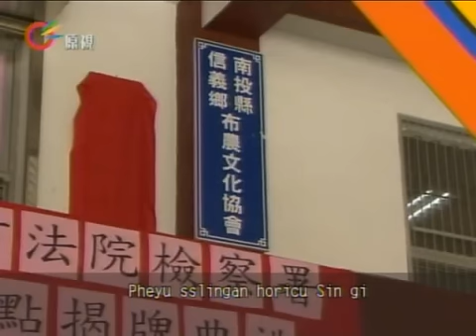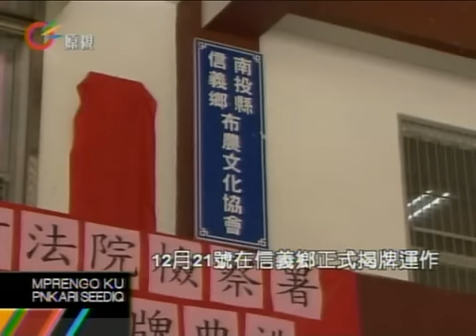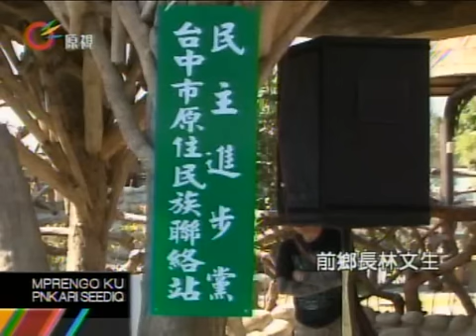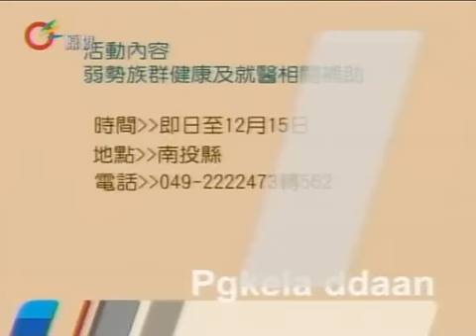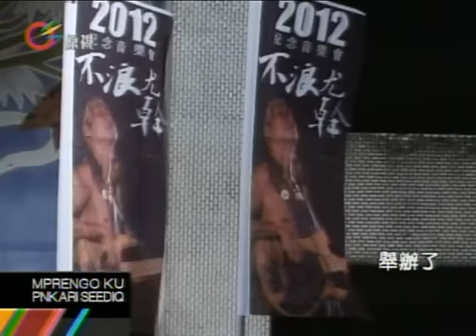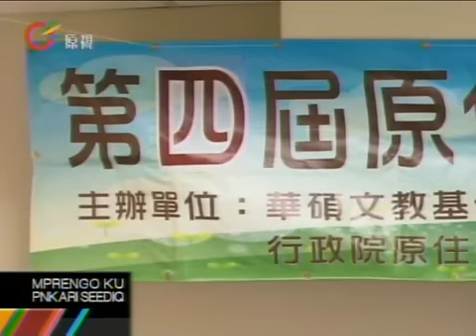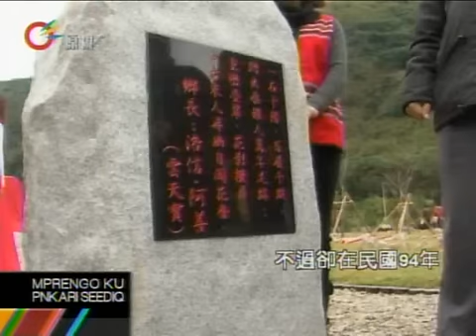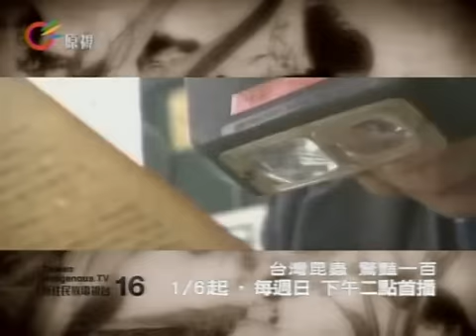原視【族語新聞】晨間-原音晨現 Seediq 2013-01-02(週三)